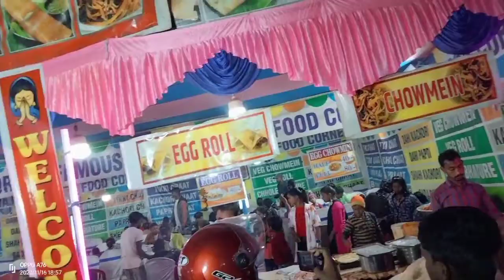rash pata rajnagar 2022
kesunupur pata rajnagar 2022 # santhali status video 🎸🎸#  love story status video #  New santhali status video